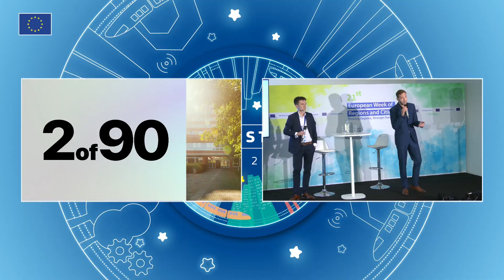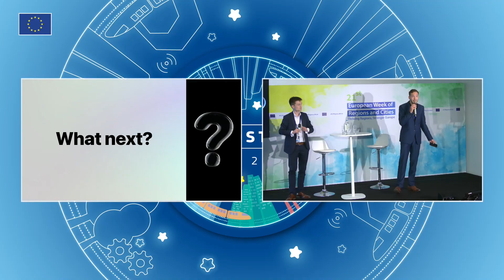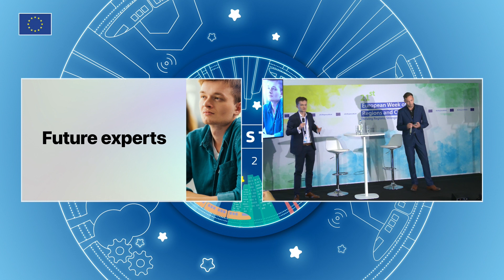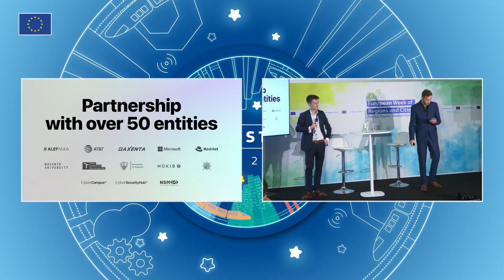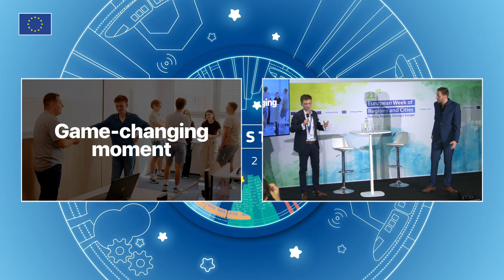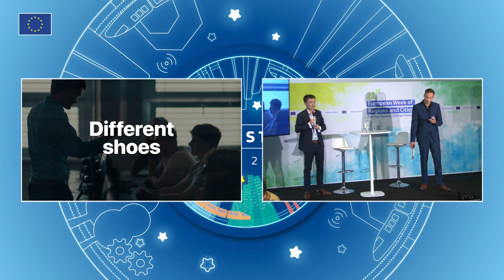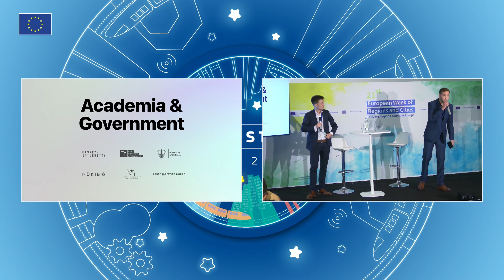REGIOSTARS 2023 – finalists’ project pitches at the EU Regions Week – Junior Centrum Excellence